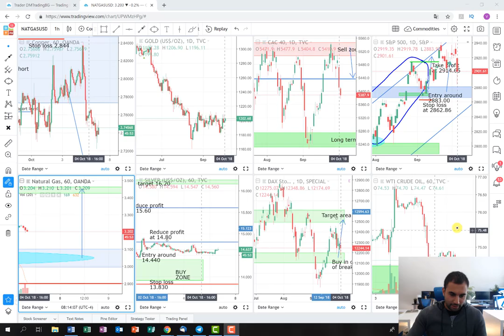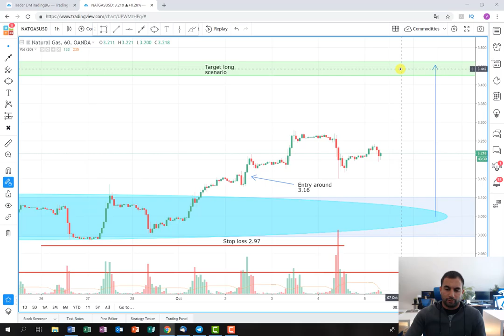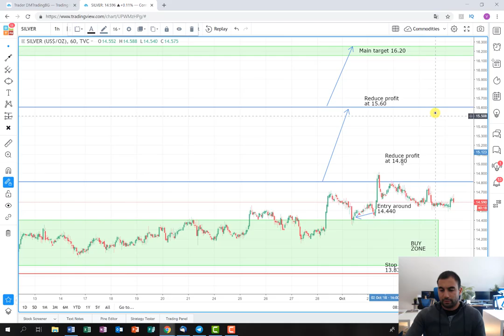Recap of the closed weekly profit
In this recap video, we are observing where we manage to close profit during this week and what are the future expectations form these positions.